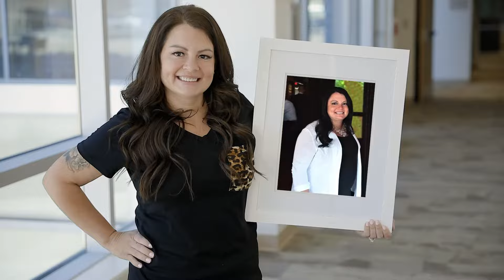Tracy Krick - My Go-To Place for Weight Management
Like so many other people, Tracy Krick was getting tired of trying one fad diet after another, only to lose a bit of weight and then gain it back a short time later. Not only were her overall energy levels and drive decreasing, her blood pressure was steadily increasing. Since having a sleeve gastrectomy in July 2020, Krick has not only lost 90 pounds, but she no longer has to take blood pressure medicine and has a new outlook on life. For more information on MyMichigan's Surgical Weight Management Program